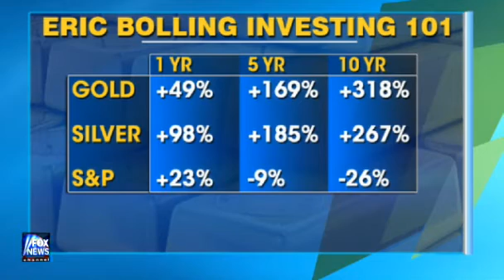Gold isn't the only metal shining silver is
Gold isn't the only metal shining